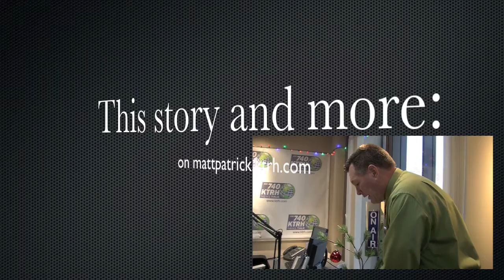It's Christmas Time in the City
Houston Morning News host Matt Patrick discusses the Harris County Democratic Women choice of Christmas party venue